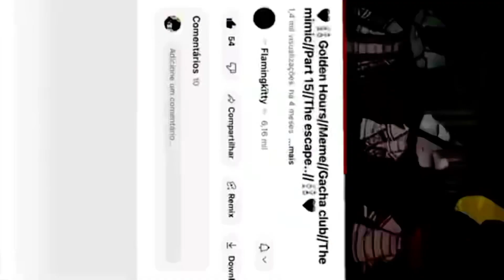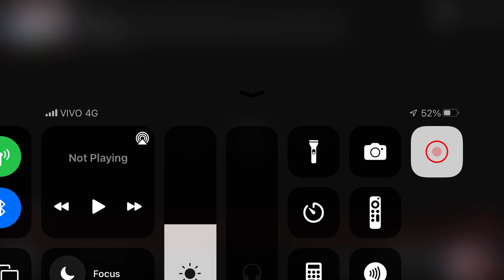Faster 8x speed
Gift to @flamingkitty2703